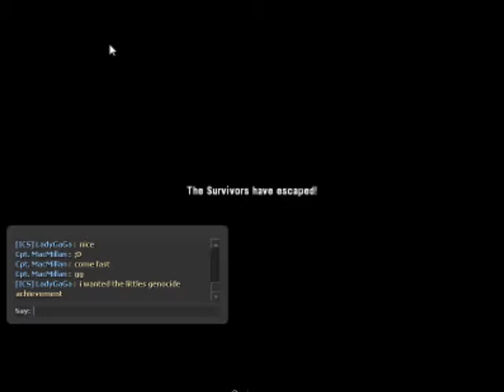Left 4 Dead DLC Walkthrough: Crash Course - The Truck Depot Finale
Normal difficulty